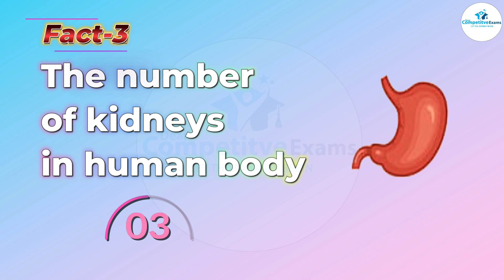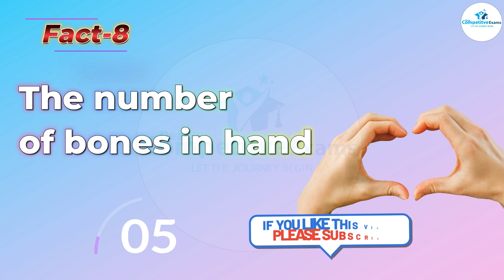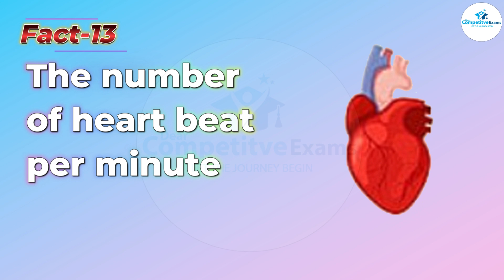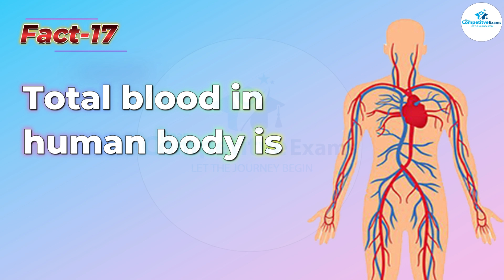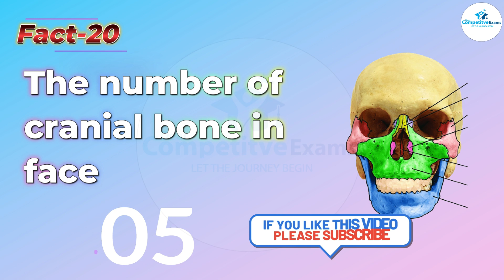Top 20 Amazing Facts of Human Body | Numbers in Human Body | 20 Organs of human body | List of Organ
𝐃𝐞𝐚𝐫 𝐅𝐫𝐢𝐞𝐧𝐝𝐬,
𝐈 𝐚𝐦 𝐬𝐮𝐫𝐞 𝐲𝐨𝐮 𝐰𝐢𝐥𝐥 𝐠𝐞𝐭 𝐦𝐨𝐫𝐞 𝐛𝐞𝐧𝐞𝐟𝐢𝐭𝐬 𝐟𝐫𝐨𝐦 𝐭𝐡𝐞𝐬𝐞 𝐯𝐢𝐝𝐞𝐨𝐬:

Inside Your Body - Numbers in Human Body | 20 facts of Human Body | Human Body Systems

00:00 Introduction
00:10 Interesting Facts Ttile
00:20 Total number of bones in human body
00:30 Total number of Muscles in human body